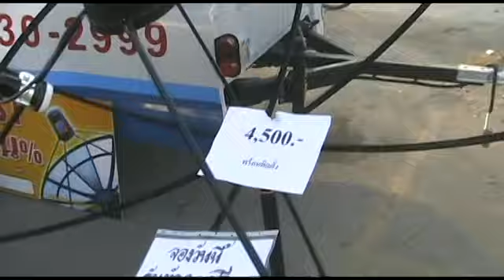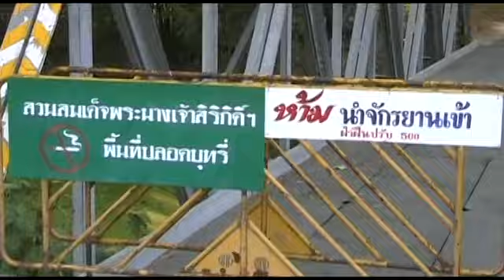rot fai park 1